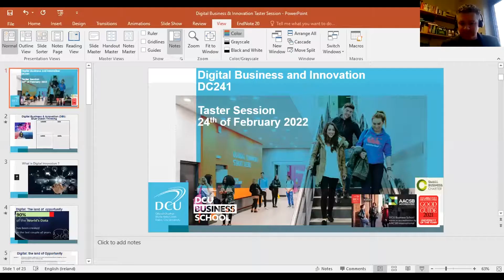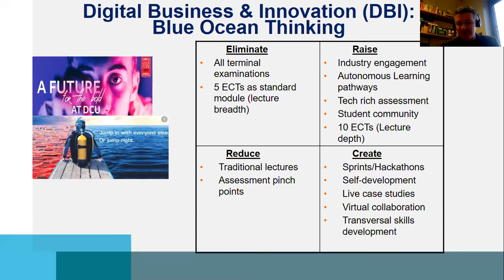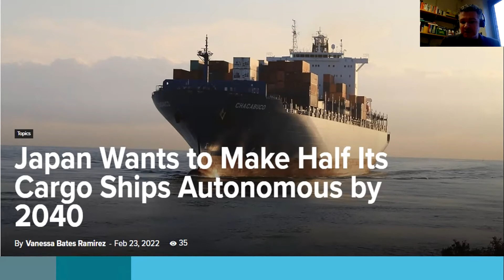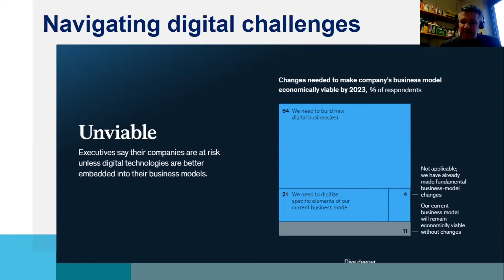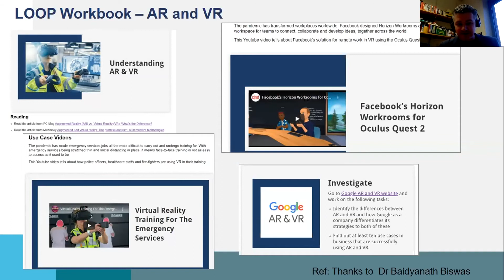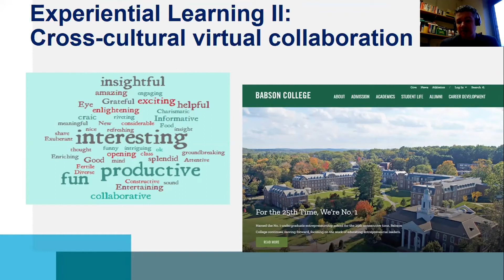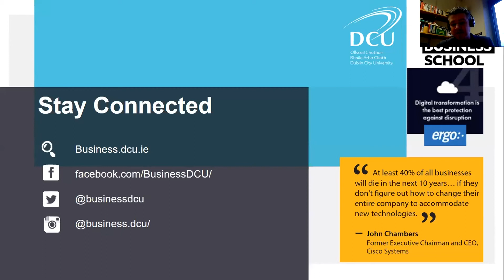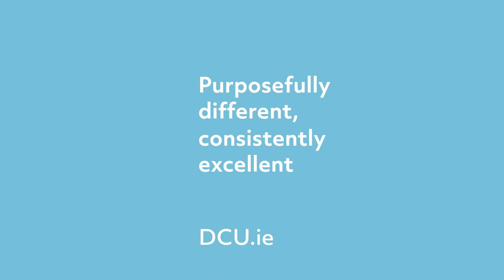Taster Lecture: Digital Business and Innovation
Watch this clip from our New Course Taster Day where you will get to experience what its like to study one of DCU's new exciting courses, Digital Business and Innovation.